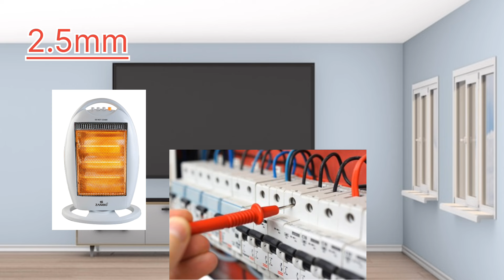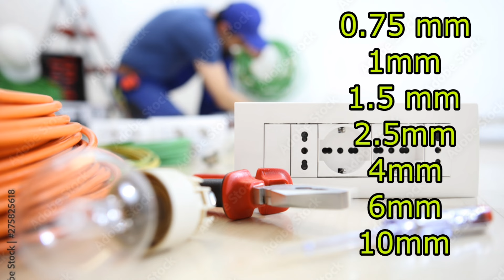electric house wiring || वायरिंग मे कहा कहा पर लगती हे || types of electrical wiring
0.75mm/ 1mm/ 1.5mm/ 2.5mm/ 4mm/ 6mm/
house wiring wire size in mm
wire size for house wiring in india
electrical wire sizes in mm
types of electrical wiring
house wiring wire size chart india
electrical cable size chart amps

watch Another videos 👇👇👇

नए तरीके से बेरिंग निकले || जाम से जाम बेरिंग निकाल जाएगा || bering nikalne ka tarika | 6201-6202.
hp 5.0 टिल्लू पंप मोटर वाइंडिंग डाटा || नई मोटर को कंपनी गई कैसे बनाएं | tillu pump ki winding data.
इमर्शन रोड को ठीक करें नए तरीके | केवल 5 मिनट के अंदर ठीक हो जाएगी | pani ki rod kaise repair karen.